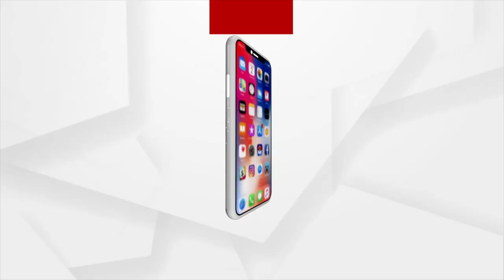Argus Special Programme: Watch our Special Election Bulletin "UP +4"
See our special election bulletin
Programme Name: UP +4
Every night from February 1 onwards at 8 p.m only on Argus News